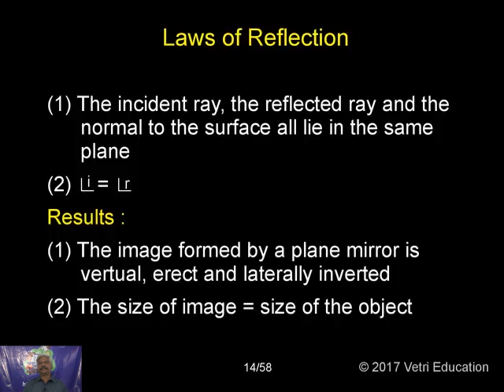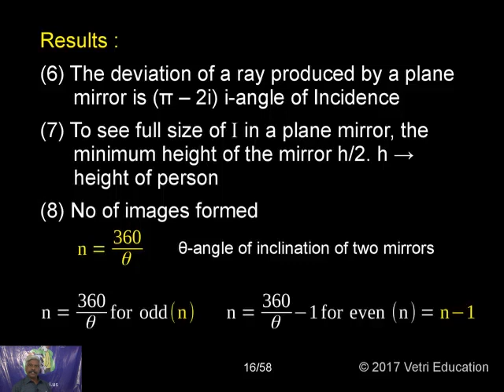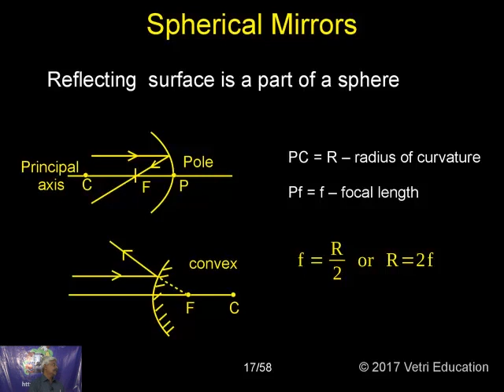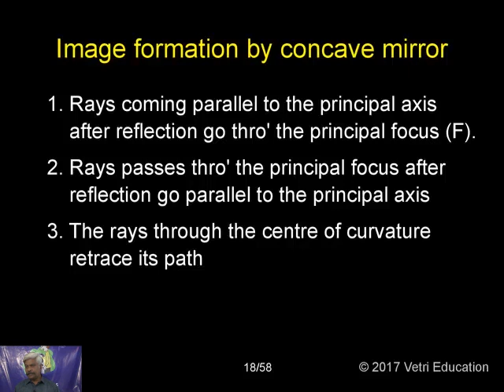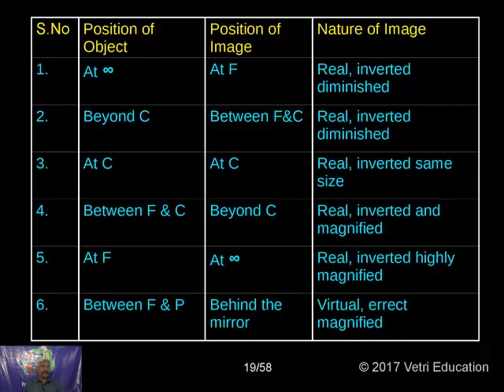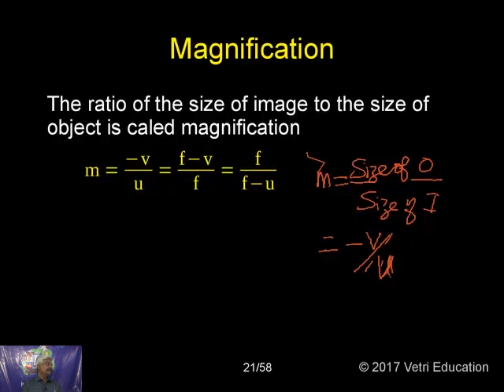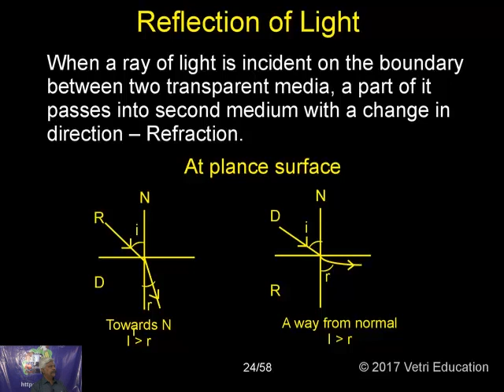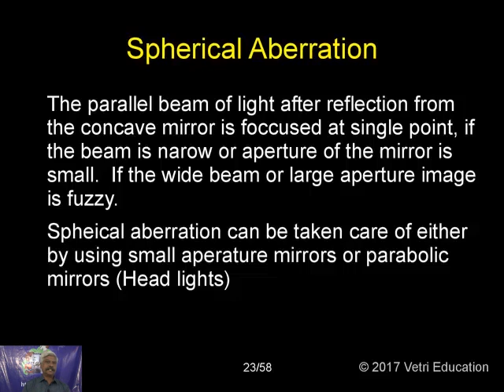Ray Optics - Part 2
- Prof. S. Kulothungan